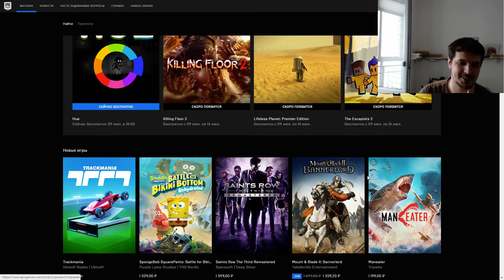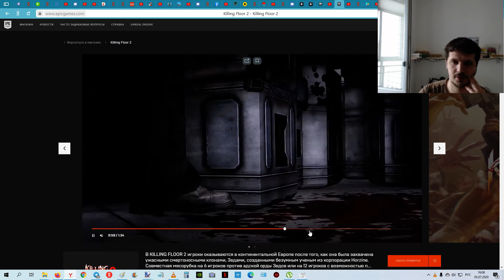Очередная раздача игр на Epic Games Store